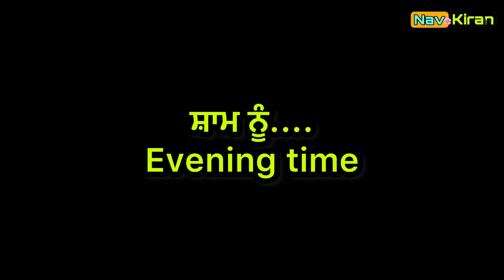Canada 🇨🇦 de supne || Episode 12 || New Punjabi Web Series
Written - Avtar singh